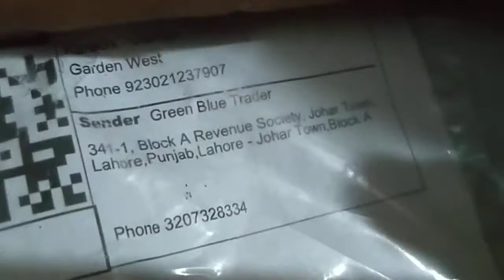Mini Hair Straightner | Flat Iron Ceramic Hair Straightener Dry and Wet Thermostate Electric Curling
Soft touch temperature control up to 220CPTC heat elementRapid heating up in seconds, easy to carry, easy to use, top quality Luxury ionic flat-iron can be used on all types and textures of hair.Simple on-off switch for easy operation.Long working life and stable performance.Its 16mm plates are suitable for all hair lengths.Ultra slim, non-slip and easy to hold design.Rounded plate edges to curl ends in or flip them out.Lightweight.Mini colorful lovely appearance